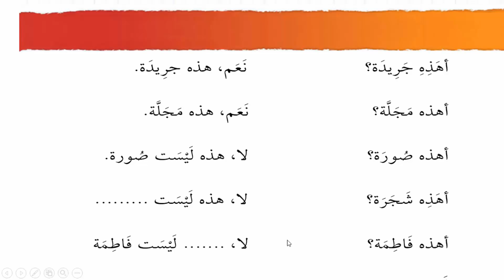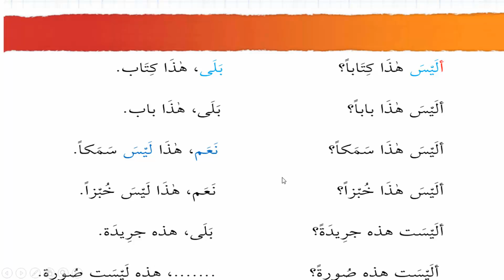14 İsim cümlesi, olumlu olumsuz kullanımlar 3 - Sıfırdan Arapça Eğitim Seti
Bu Arapça Dili Eğitim Seti ve Arapça Dil Kursu VideoEgitim.com ve Haluk TATAR için hazırlanmıştır. ASLA kopyalama, yeniden kullanma, kısmen kullanma, paylaşma, indirmeye yasal izin yoktur. Hiç bir şartta internet ortamında kullanılamaz. İstanbul Anadolu yakası mahkemeleri üzerinden yasal sorumluluk sahibi olarak dava açacağız. Bu bir yasal uyarıdır.

Eğitimci: Marmara Üni. İlahiyat Anabilim Dalı Prof. İbrahim KAÇAR